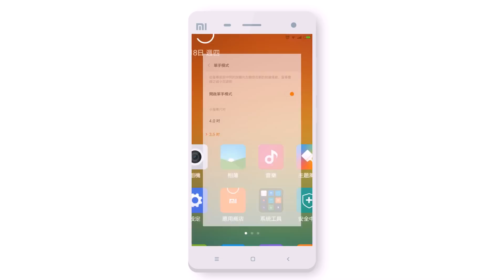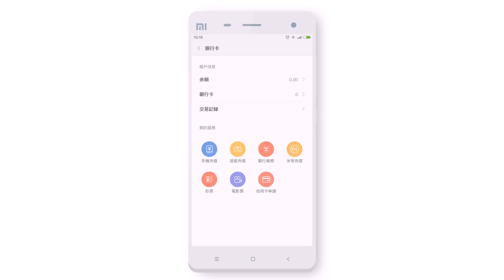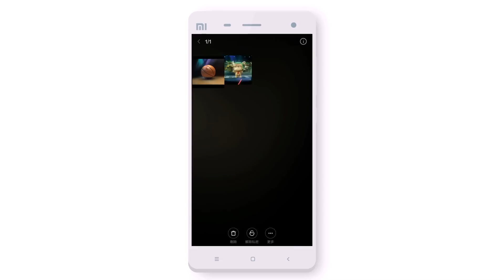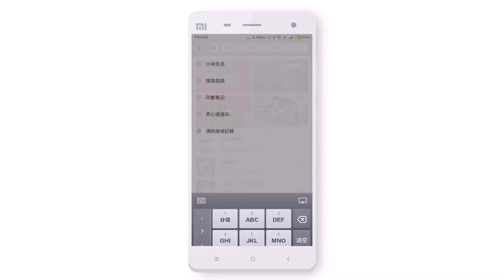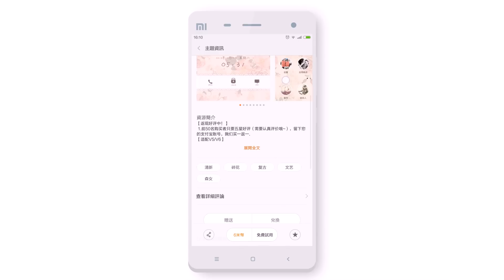MIUI第220周5.1.9 更新推薦繁體版